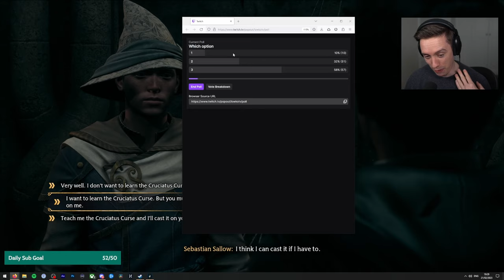Let's play Hogwarts Legacy with Lowko! (Ep. 25)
Hogwarts Legacy is an immersive, open-world action RPG developed by Avalanche Software. Lowko controls a student at the Hogwarts School of Witchcraft and Wizardry who learns to wield different magical abilities and objects, aided by other students and professors, and is involved in uncovering an ancient secret of the wizarding world.